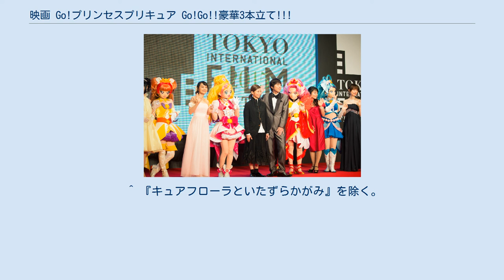映画 Go!プリンセスプリキュア Go!Go!!豪華3本立て!!!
プリキュアシリーズ 」 Go!プリンセスプリキュア 」 映画 Go!プリンセスプリキュア Go!Go!!豪華3本立て!!! 『映画 Go!プリンセスプリキュア Go!Go!!豪華3本立て!!!』（えいが ゴー!プリンセスプリキュア ゴー!ゴー!!ごうかさんぼんだて!!!）は、2015年10月31日に公開された劇場アニメーション映画。
 キャッチコピーは｢ハロウィン・パーティでごきげんよう! みんなの希望の力で、開け!夢への扉!!｣。
 第28回東京国際映画祭にて、プリキュア（着ぐるみ）と声優陣、Every Little Thingが登壇 「プリキュアシリーズ」映画作品の第19弾であり、『Go!プリンセスプリキュア』のレギュラー単独映画作品。
全体を通して、公開日である10月31日に行われる祝祭「ハロウィン」をテーマにした作品となっている。
 シリーズ初となる3本立て構成となっており、パンプキン王国を舞台とした50分の長編「パンプキン王国のたからもの」、昼を失った夜の国が舞台のフルCGアニメーションの20分の中編「プリキュアとレフィのワンダーナイト!」、SDキャラとなったキュアフローラと鏡の中のおばけとのやりとりを描いた5分のCG短編「キュアフローラといたずらかがみ」が上映される。
このような上映形態になったことについて、本作品の企画を担当した鷲尾天は、「秋は単発作品として上映していたが、春のオールスターズ映画のようにもう少しいろいろなことを盛り込んで賑やかなことはできないか、というのが出発点になっていた。そこでデジタル映像部に相談したところ、「これまでのCG技術の蓄積を元に新しいことをやってみたい」と言われ、当初はレビュー映像を考えていたのがストーリーがちゃんとあるものができてきた。
子供たちに違和感を与えないか、「テレビで見たのと違う」となりかねないが、将来のことを考えれば、チャレンジするべきだろうと覚悟して挑んだ」と語っている。
鷲尾はコンセプトとして「真っ向勝負の感動的冒険長編、フルCGノンストップアクションストーリー、そしてフルCGSDキャラの3本立て。「歌」「ダンス」「ファッション」というエッセンスを取り込み、10年を超えたシリーズの新たなる挑戦の形をみなさんにお届けしたい」とも語っている。
この構成により3作計75分での上映となったが、このうち長編を50分にした理由について鷲尾は、『映画 ふたりはプリキュア Splash Star チクタク危機一髪!』を上映した際にも一度同じ50分にしており、「子供達が集中して最後まで見られるのは50分ではないか、と思って今回チャレンジした」と語っている。
 同年3月公開の『映画 プリキュアオールスターズ 春のカーニバル♪』では導入されなかったミラクルライト（ミラクルプリンセスライト）が本作品では再び配布され、ミラクルライトによる鑑賞者参加型システムが継続される。
併せて恒例となっていた「プロローグでのミラクルライトの解説」はパフとアロマが担当。
本作品ではミラクルライトの説明や、使用する際の警告などは割愛され、各作品冒頭での「ミラクルライトで応援して欲しい」という簡潔な説明に留められている。
この他紙製サンバイザー「プリンセスティアラ」も配布される。
 2015年10月に開催の第28回東京国際映画祭パノラマ部門に出品が決定、10月24日にワールドプレミア上映されたほか、22日の六本木ヒルズでのオープニングレッドカーペットにはプリキュアの着ぐるみとプリキュア役の声優4人、ELTの2人が参加、24日に新宿通りで開催された「新宿芸術天国2015」でのレッドカーペットウォークにはキュアフローラの着ぐるみとプリキュア役の声優4人、3人の監督が参加した。
同映画祭へのプリキュアシリーズの出品は、2013年の『映画 ドキドキ!プリキュア マナ結婚!!?未来につなぐ希望のドレス』が第26回に特別招待作品として出品して以来2作目となる。
 本編上映後には特報として、プリキュア映画シリーズ第20作記念作品となる新作『映画 プリキュアオールスターズ みんなで歌う♪奇跡の魔法!』が、2016年春公開予定で制作されることが発表された。
 メインとなるセルベースの長編作品の「パンプキン王国のたからもの」は、あるきっかけで異世界に行ったプ...